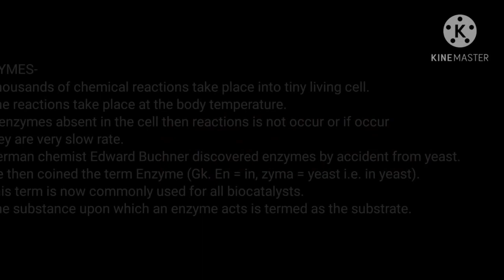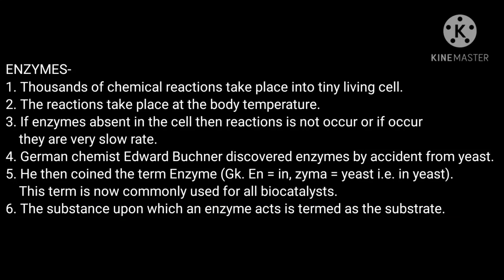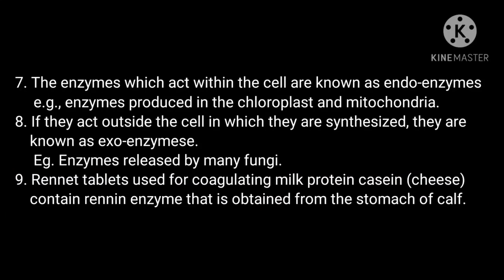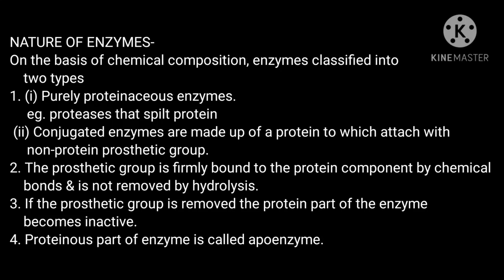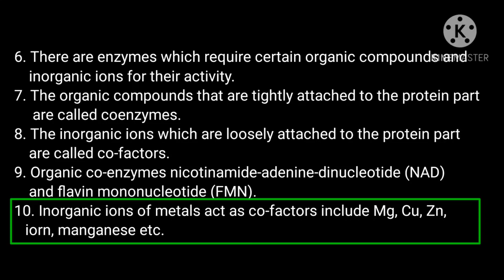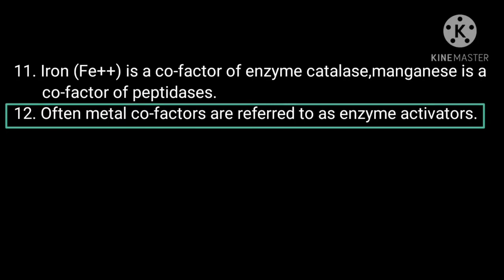Enzymes / Nature of enzymes / marathi English with rk padvi sir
enzymes
Nature of enzymes